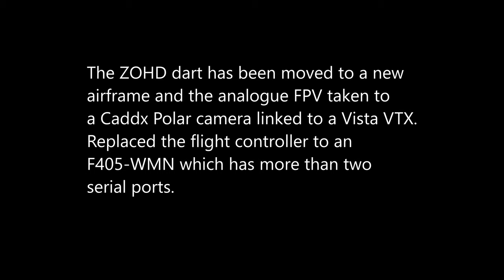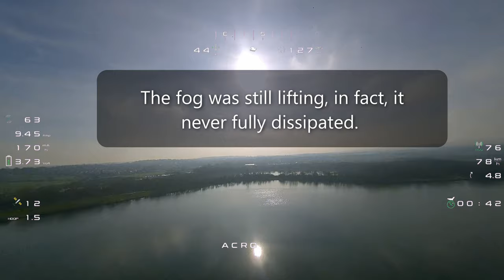ZOHD Dart250G Maiden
I took my old Dart 250G to DJI Digital (vista), updated the FC from an F411, and changed the receiver over to ELRS.
Also moved the GPS receiver to an micro M10 based one - I've found these absolutely great.

My luck was in and the Saturday brought flyable weather, it started foggy, but this lifted enough to make a flight possible.

Pugneys Country Park was mobbed by people wanting to get some sunshine into their life.
I decided to keep the flights mainly over the water and the flooded fields. I elected NOT to do any tuning and just run with stock INAV.